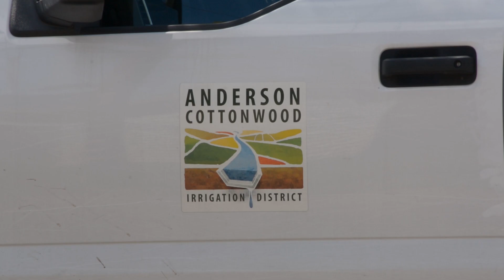Anderson Canal Cleanup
Winter storms left parts of Shasta County battered and bruised. Downed trees and storm debris cluttered the Anderson Cottonwood Irrigation District’s canals and blocked water from flowing to crops. Corpsmembers from the Shasta Cascade center answered the call to clear the canals allowing water to reach farms in time for the growing season.